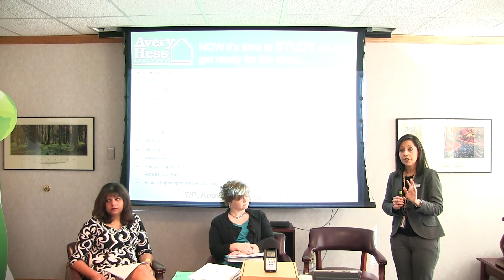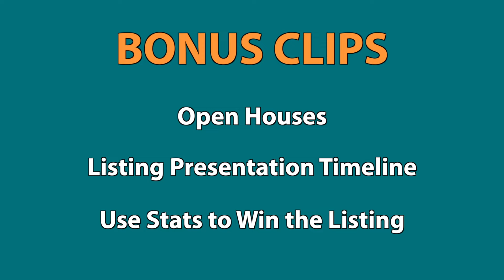Open Houses - BONUS 1 - Master the Listing Presentation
So you've got the listing and you've put on an open house to show it off. Great! Here are some do's and don'ts concerning open houses that will keep you safe and keep prospective buyers happy.